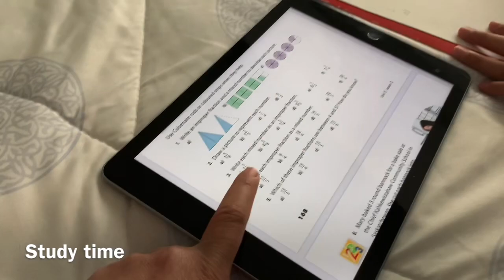Minimalist Refrigerator |Minimalism Journey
Hello mommies, here is another relaxing organization video. Today, we will be tackling the refrigerator.

An organized refrigerator can save us a lot of money because it will be easier to see what we have and plan our meal around it. This is how I organize our fridge, it is quite challenging because it is small, but it works very well for our family size.

I hope you find this video relaxing, and I hope to inspire you to clean and organize your fridge also. I am currently on a journey to minimalism, and I upload organization videos (Tuesdays) and finance videos(Fridays) regularly.

If you would like to learn how I progress  and follow my journey, please click like, subscribe and hit the notification bell so you are alerted when a new videos have been uploaded.

Thank you and sending everyone love and light. 🙏🥰